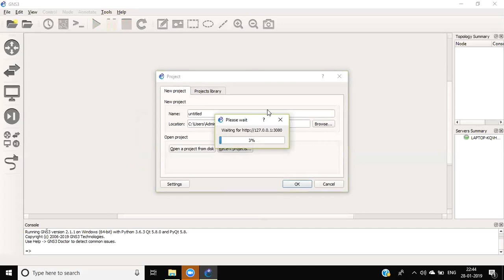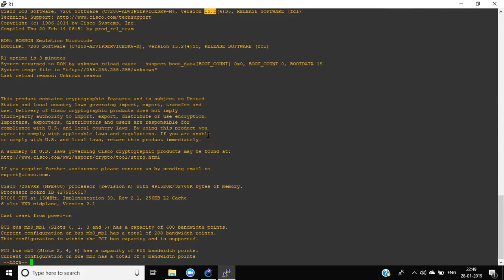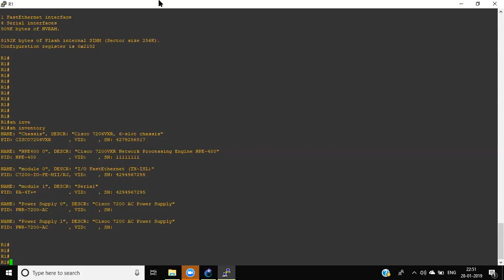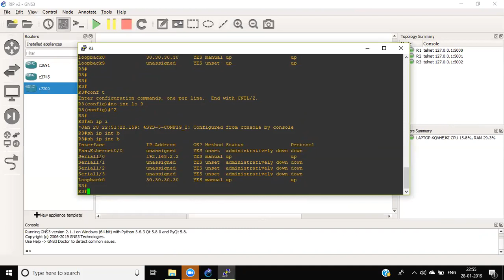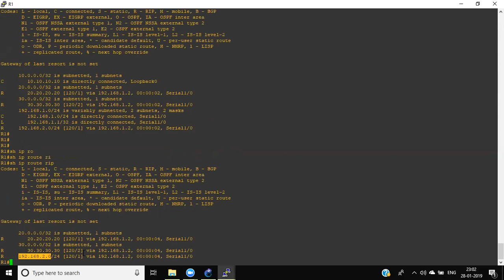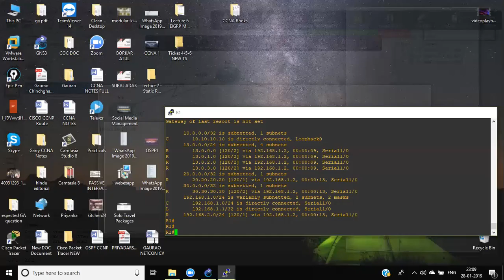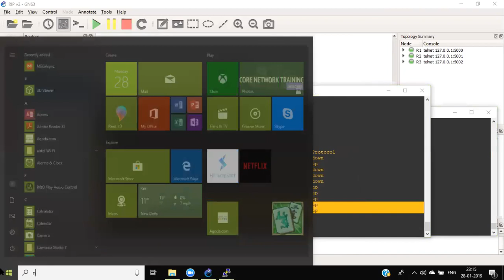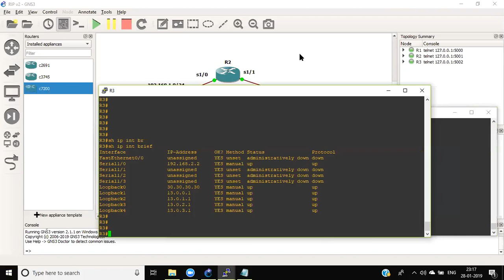NEW CCNA 200-125 #11 ROUTING INFORMATION PROTOCOL V1 And V2 in HINDI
From this video you can able to understand what is Routing information protocol what are the advantage and disadvantage, How to configure, When to use RIP as well as you can understand why is it different from Static routing protocol. Watch Till END :)